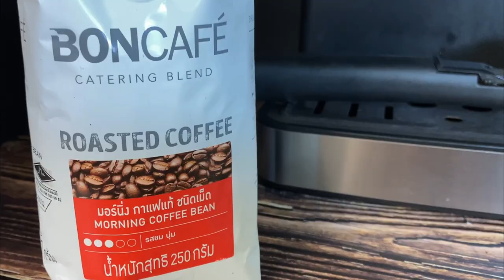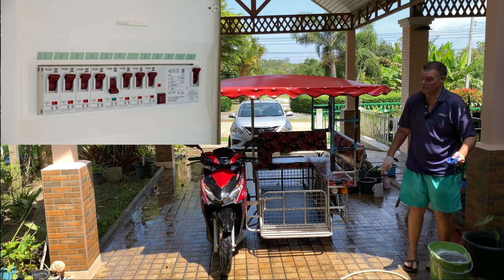Thailand Why I Left The UK Crime And Violence Thailand Video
Thailand Why I left the UK Crime and Violence Is the Reason, watch my reason for leaving the UK.

The video is about Thailand Why I left the UK Crime and Violence
-Thailand Retired and Living the Dream
-Why I left the UK Crime Violence unfair treatment of English people.
-Moving to Thailand was a breath of fresh Air, freedom nice people very low crime rate happy people, no fear from Crime,
Living in Thailand, moving to Thailand Crime in Thailand, Being a expat in Thailand, Retirement in Thailand
Follow my vlogs on living in Thailand my vlogs on Retirement in Thailand.
In this video you will see why I left England because of the violence and crime  in the UK.

Youtube is the very best website to visit when searching for videos about Thailand Why I left the UK Crime and Violence.
Thailand Why I left the UK Crime and Violence is certainly something that interests you and other people so I made this video .
If you were searching for more information about Thailand or why I left the UK did this video help?
 Maybe you wish to comment listed below and let me know what else I can assist you with or details on Thailand Why I left the UK Crime and Violence.